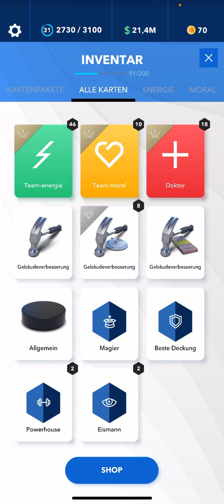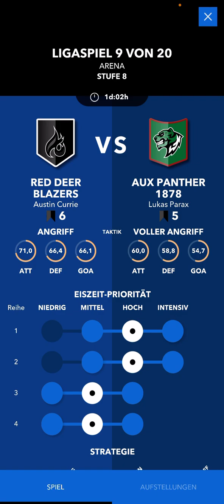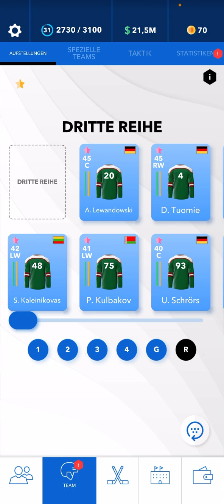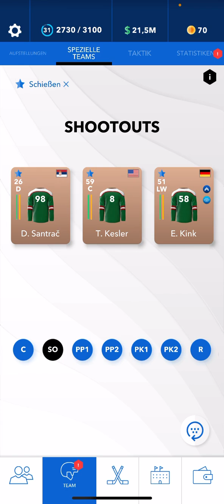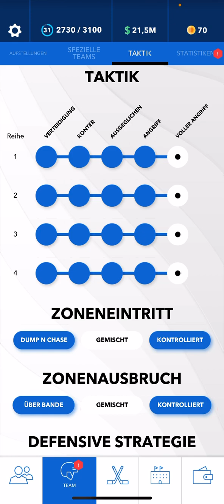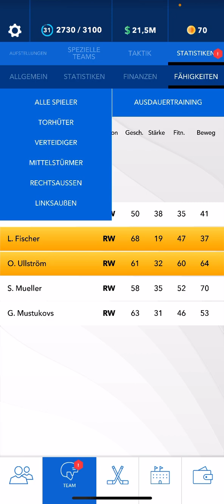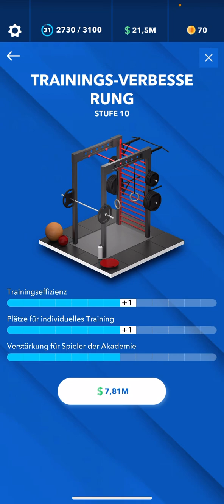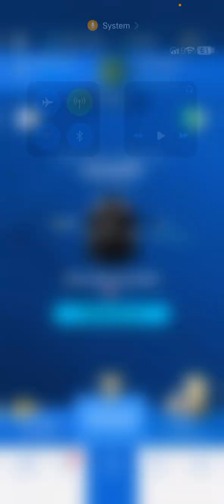Umfassendes World Hockey Manager Tutorial für Beginner ! Tipps & Tricks fürs Eishockey Team-Game !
Liken und Kommentieren für mehr Videos ;) Danke!

0:00 Einführung
0:49 Homebildschirm & Mechanics
3:34 Ligasystem
4:20 Fanzone
4:45 Nächstes Ligaspiel
5:05 Vorbereitung zum Spiel
5:45 Training
6:10 Missionen & Errungenschaften
6:37 Soziale Ligen
7:25 Team: Aufstellung, Spieler, Fähigkeiten
11:10 Team: Spezielle Teams
12:07 Team: Taktik & Aufstellungsstärke
18:51 Team: Statistiken
20:10 Klub: Stadion, Training, Coaches, Transfers, Akademie
24:34 Ende: Weiteres Video?

Unterstützt die Entwickler des Spiels!

Hi my name is Lukas, I am german and all my spoken gameplay and streams will also be in german. I am 22 years old and on this channel you will be finding ... everything and nothing. Have fun and enjoy! :)